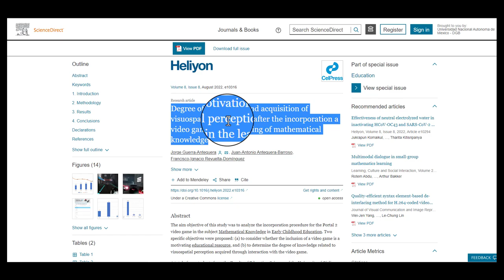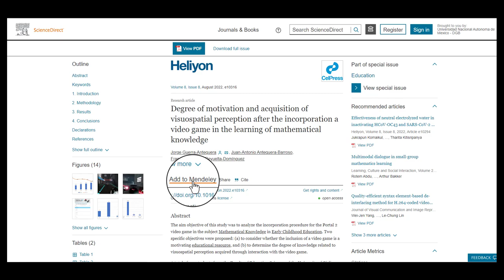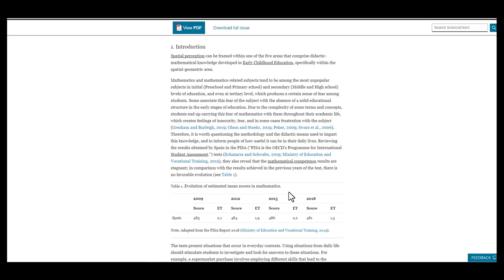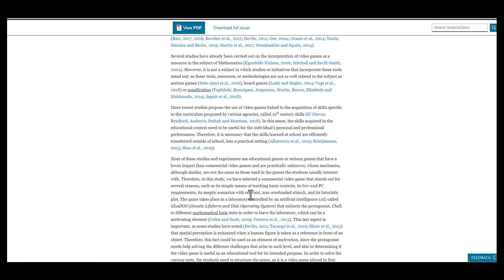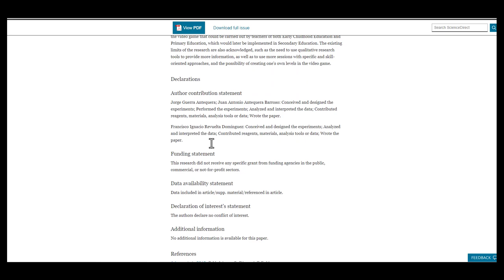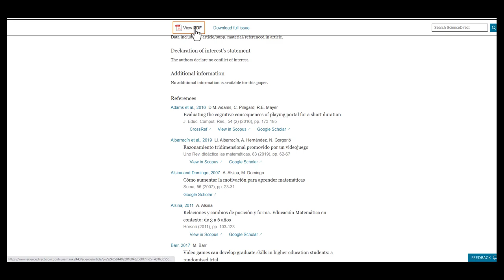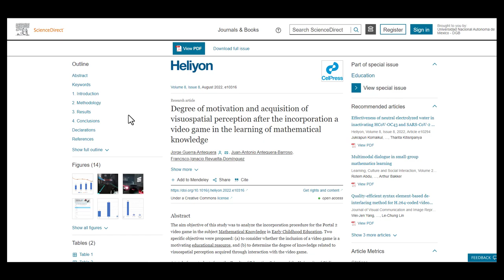Partes de un artículo de investigación original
Un artículo de investigación original tiene una estructura IMRyD que, en este artículo que te muestro, se ve con mucha claridad.